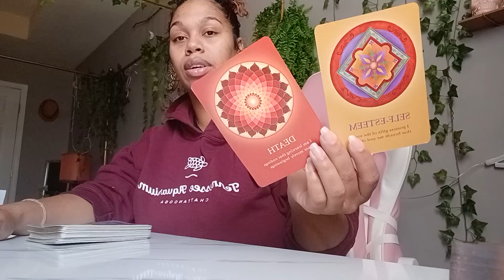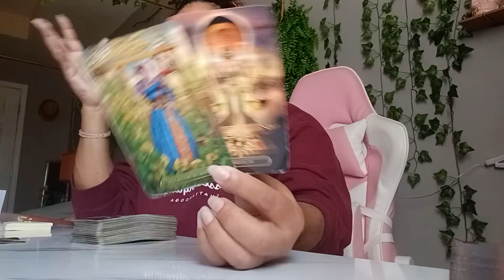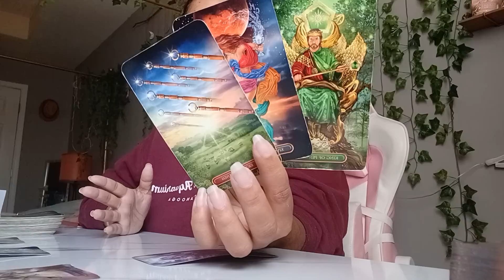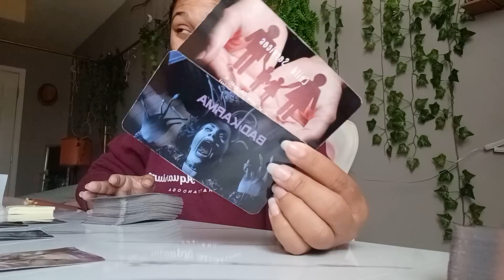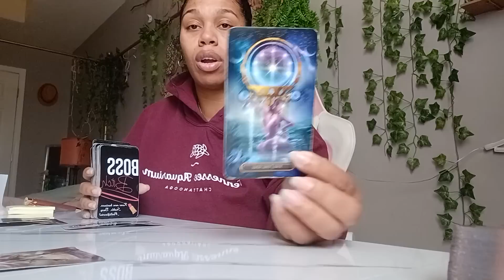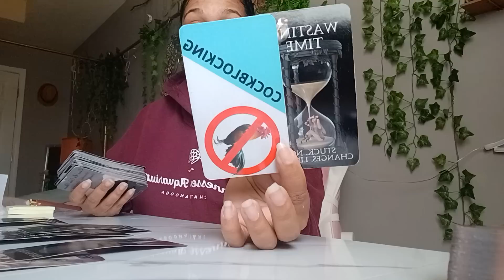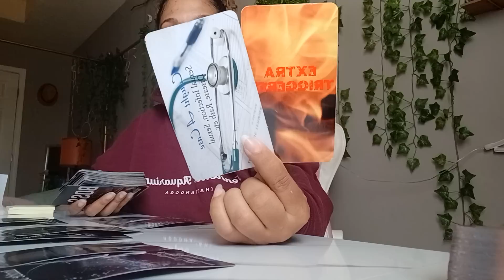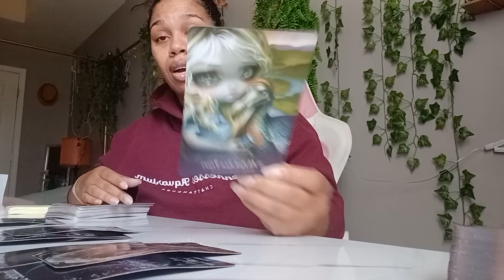Scorpio 2022 Tarot *They are realizing they betrayed you for some fake friends and a toxic lover.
$LJonesTarot

Gregory Scott

Gilded Tarot

Angel Answers